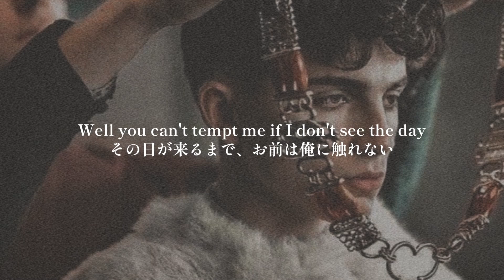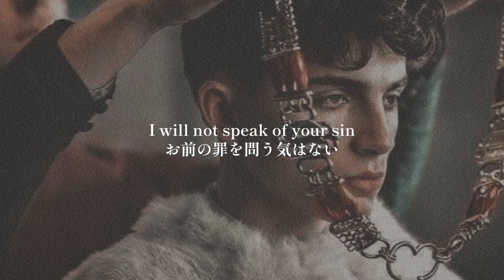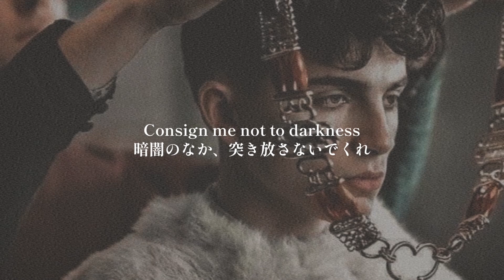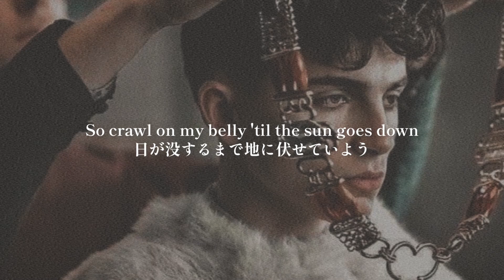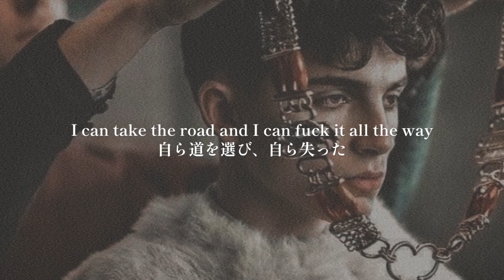［和訳］Broken Crown - Mumford & Sons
海外のAMVでよく見かける曲です